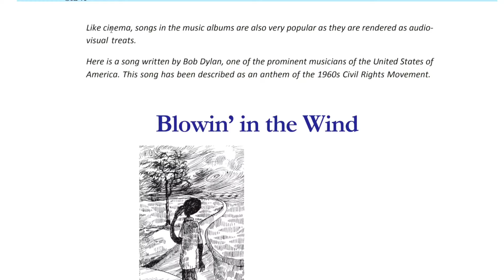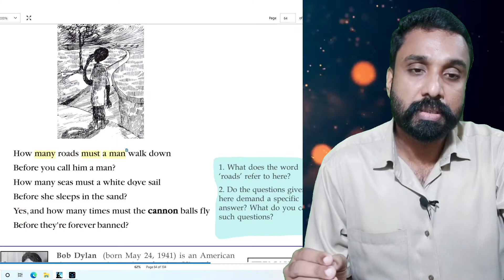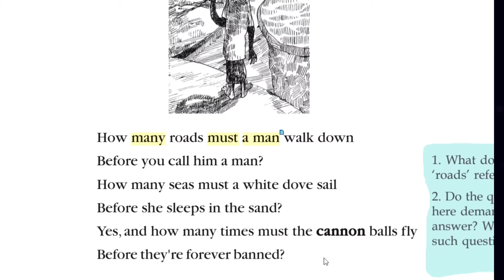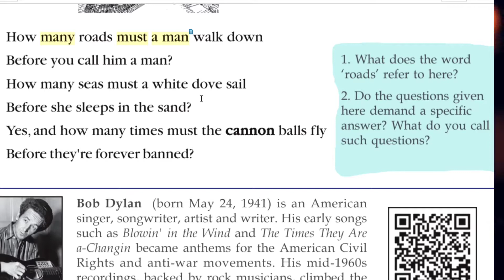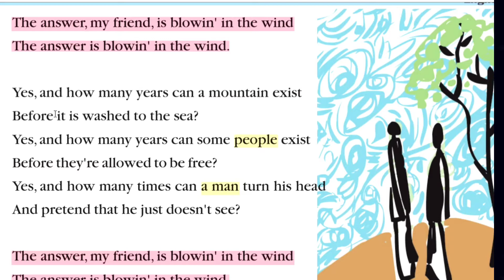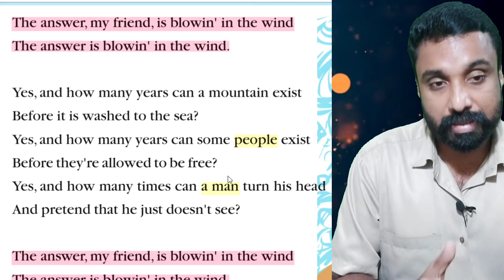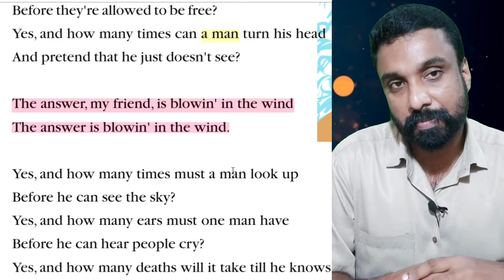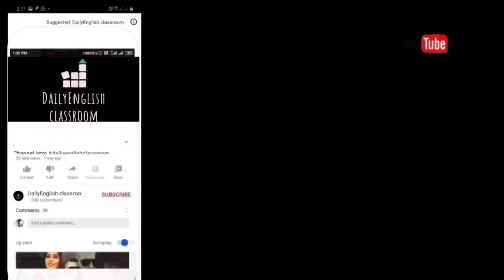Blowing in the Wind || Bob Dylan ||പാട്ടിന്റെ ആശയം |Full explanation || DailyEnglish Classroom